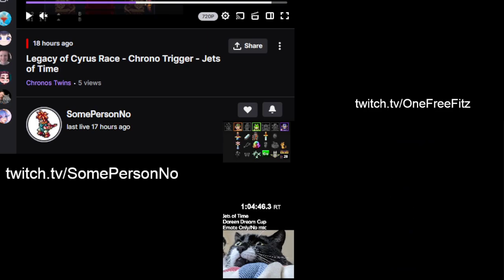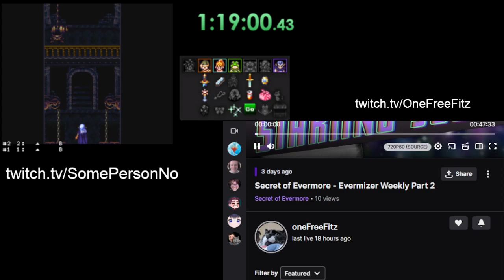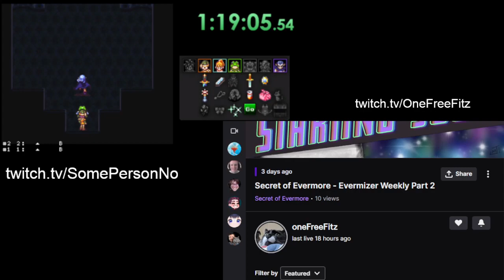|Jets of Time| Doreen's Dream Cup 2023: Round 1 - ThatGuyYeah vs OneFreeFitz